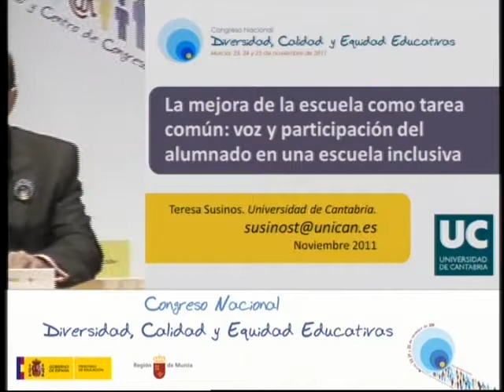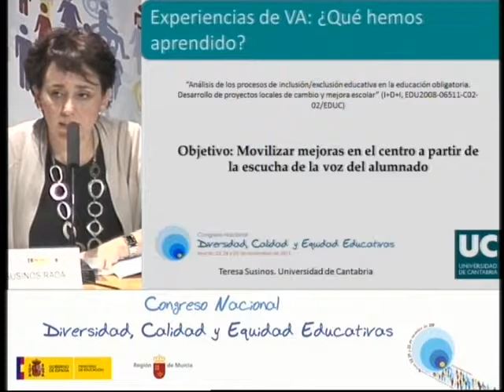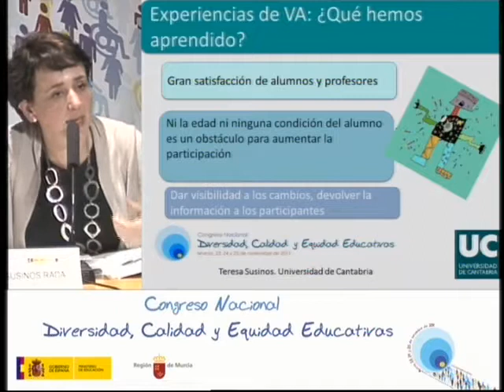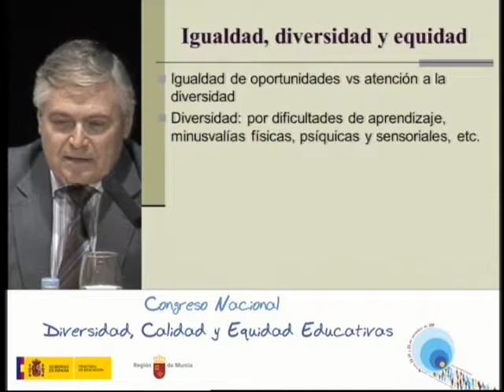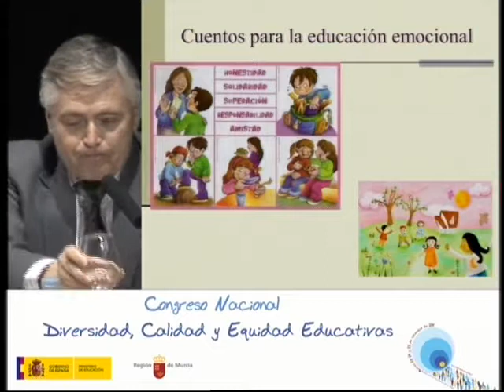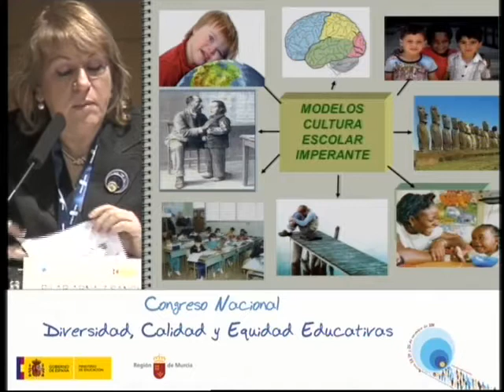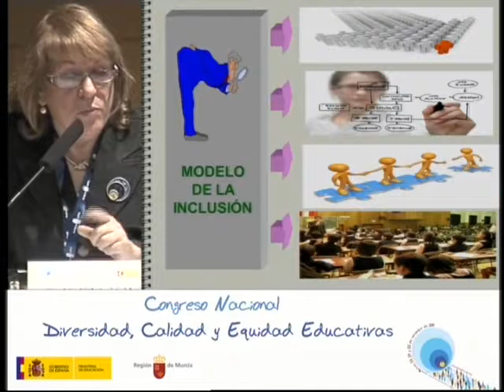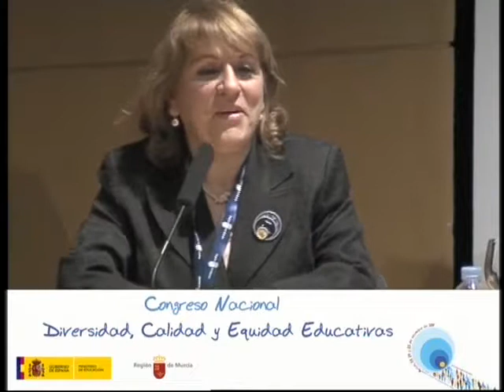Miradas para una educación inclusiva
Panel de expertos en el que participan Teresa Susinos, Rafael Bisquerra y Pilar Arnaiz, en el que se aborda la educación inclusiva desde distintas perspectivas. Este panel se desarrolló en el Congreso Diversidad, calidad y equidad educativas, celebrado en Murcia (España) los días 23, 24 y 25 de noviembre de 2011.